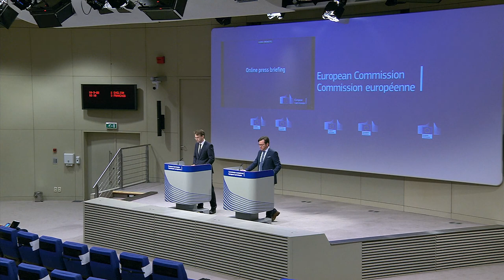Russian Demand On Sanctions Introduces Uncertainty At Iran Nuclear Talks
‘Impossible to imagine’ nuclear deal if Iran doesn’t release Americans: Sherman. Russia's demand for guarantees that sanctions it faces over the Ukraine conflict will not hurt its trade with Tehran has raised uncertainty at talks to revive Iran's 2015 nuclear deal with world powers.
An Iranian official quoted on March 7 by Iran's semiofficial Tasnim news agency said that Russia's demands are "not constructive,” while Iran's top security official said the outlook for the talks now "remains unclear."

Iranian state news agency IRNA said later on March 7 that Iran's chief negotiator, Ali Bagheri Kani, returned from the talks in Vienna to Tehran for consultations.

Enrique Mora, the European Union's top envoy to the talks, said Iran and the United States must make political decision within days to prevent a failure of the talks.

Iran said "expert level talks" would continue in Vienna, but Mora said that was not the case.

"Just to clarify. There are no longer 'expert level talks.' Nor 'formal meetings.' It is time, in the next few days, for political decisions to end the ViennaTalks. The rest is noise."

If the talks collapse, it would raise the possibility of Tehran's nuclear program coming even closer to being able to produce a nuclear weapon. It could also prompt Western countries to impose more harsh sanctions on Iran, further escalating oil prices.

Moscow raised its demand last week when Russian Foreign Minister Sergei Lavrov said on March 4 that Moscow would insist on "written guarantees at the minimum level of [the U.S.] Secretary of State" before backing a new nuclear deal with Iran.

Lavrov's announcement came shortly after Tehran said it had agreed to a road map with the UN nuclear agency to resolve issues holding up negotiations with world powers in Vienna aimed at restoring the stalled 2015 nuclear deal.

Once a deal is reached, sanctions on Iranian oil sales are expected to be lifted, but it will take several months to restore oil flows.

By postponing the revival of the agreement between Iran and the Western powers, and delaying Iran's return to the oil market, Tasnim said Russia was seeking to raise crude prices and increase its own energy revenue. It did not cite a source for that assessment.

Ali Shamkhani, the secretary of Iran's powerful Supreme National Security Council, said on Twitter on March 7 that his country was seeking “creative ways” to restore the deal.

“Vienna participants act & react based on interests and it’s understandable,” Shamkhani said. “Our interactions…are also solely driven by our people’s interests. Thus, we’re assessing new elements that bear on the negotiations and will accordingly seek creative ways to expedite a solution.”

He later said the prospect of a deal “remains unclear due to Washington's delay in making political decision” and the “rapid access to a strong deal requires new initiatives from all parties.”

On March 6, U.S. Secretary of State Antony Blinken called Lavrov's demand “irrelevant,” saying the nuclear deal and sanctions on Moscow over the war in Ukraine were “totally different.”

Iranian Foreign Ministry spokesman Saeed Khatibzadeh said that “peaceful nuclear cooperation” between China, Iran, and Russia shouldn't be limited by sanctions.

“So far Russia had shown a constructive approach for reaching a collective agreement in Vienna and we interpret what they say in this framework,” he said, speaking in Tehran. "We will wait for them to give us more details in Vienna.”

Iranian Foreign Minister Hossein Amir-Abdollahian also weighed in, vowing that Tehran “will not allow any foreign factor to affect the national interests of the country in the Vienna talks,” according to the state-run IRNA news agency.

Talks to restore the deal that the United States withdrew from in 2018 have been ongoing in Vienna since April and have been mediated by France, Germany, the United Kingdom, Russia, and China.

Negotiators on all sides have signaled that a potential deal is close as the head of the UN nuclear watchdog agreed to a timetable for Iran to answer the watchdog's long-standing questions about Tehran's program.